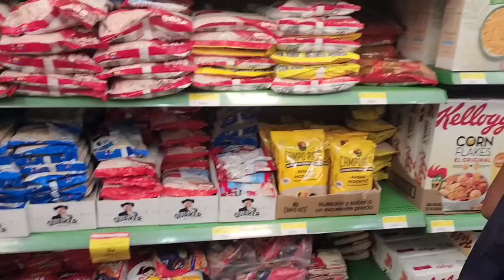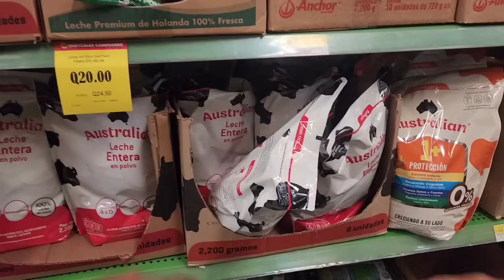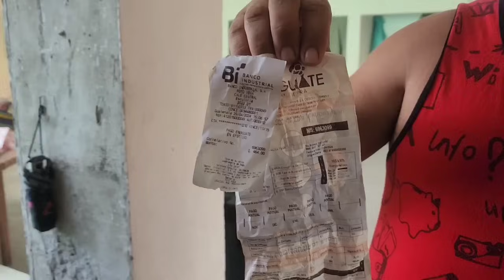Hoy Nos Tocó Nuestro Día De Compras Compramos Lo Del Mes